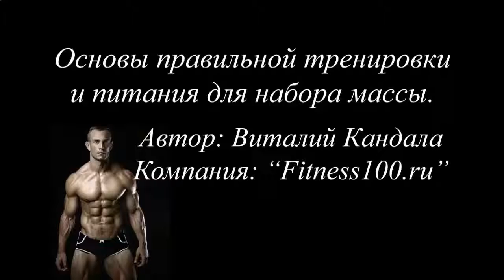КАК МАКСИМАЛЬНО БЫСТРО НАКАЧАТЬ ПРЕСС